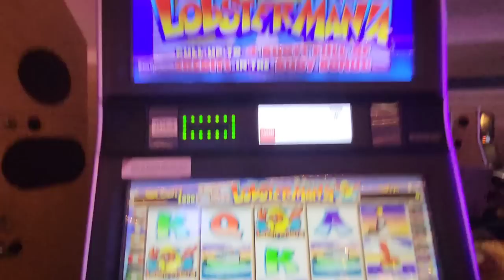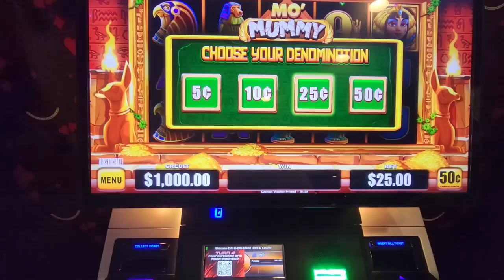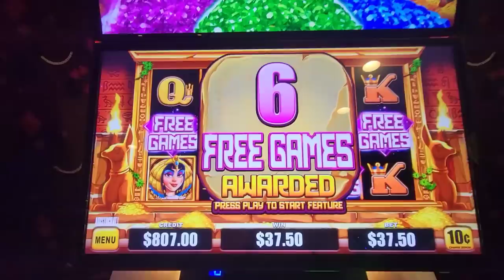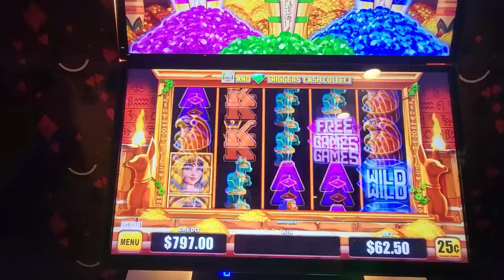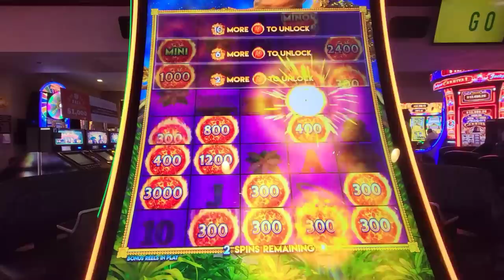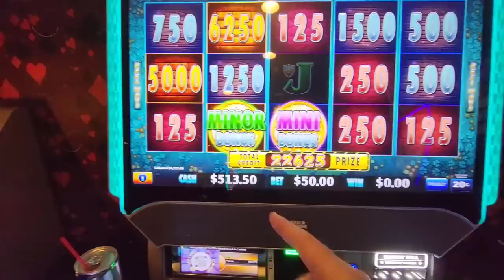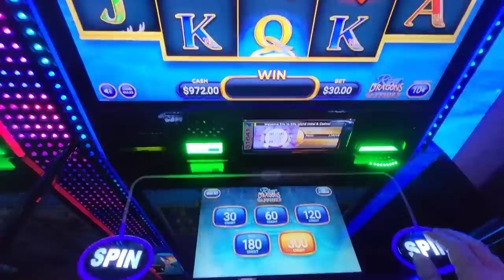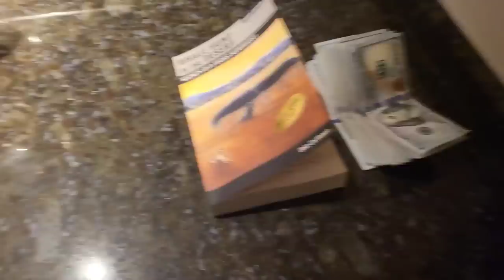6 Handpays! Vegas Part 2 Featuring Steve Cyr! & Playing at Ellis Island!